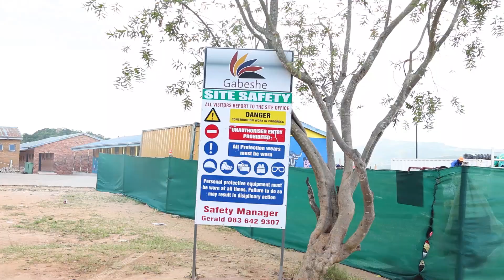Gabeshe (Women in Construction)👷‍♀️ Pt. 1